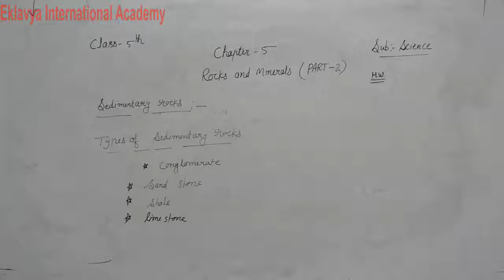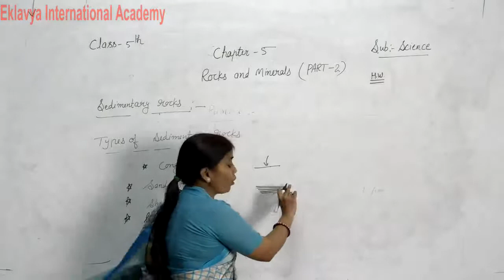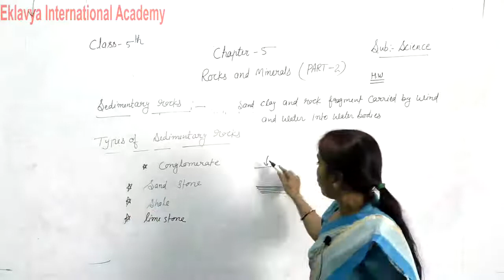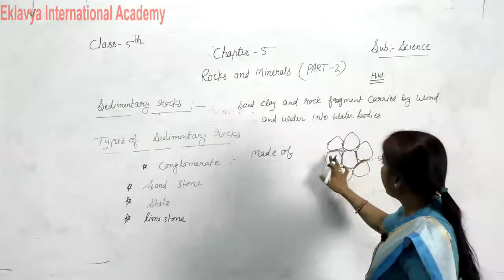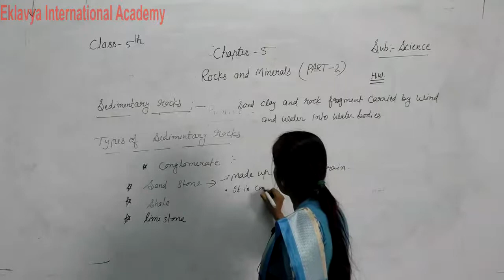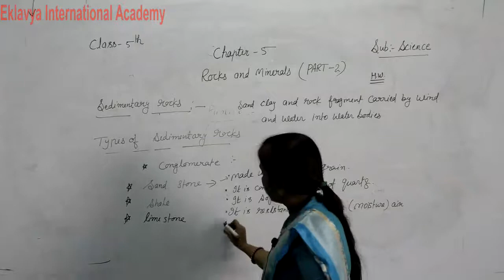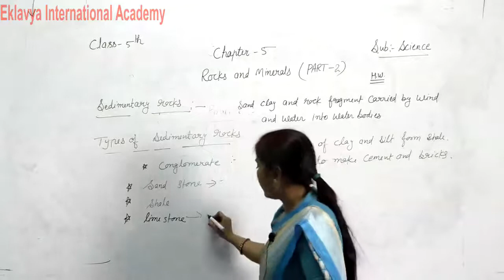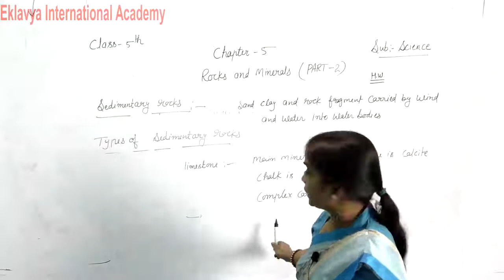V Science Ch 5 Rocks and minerals part 2